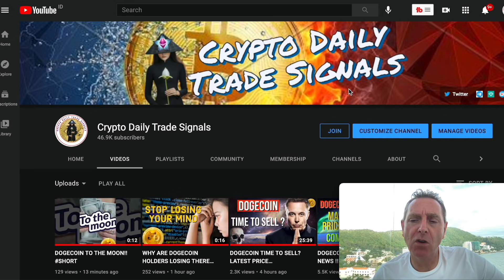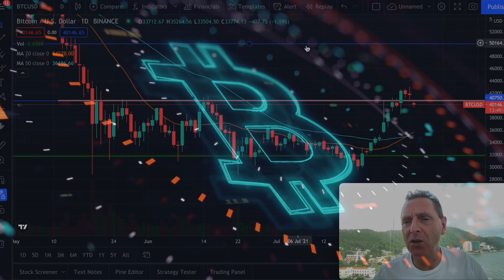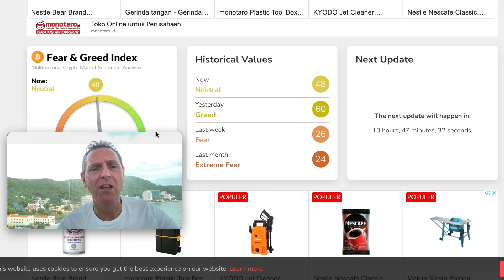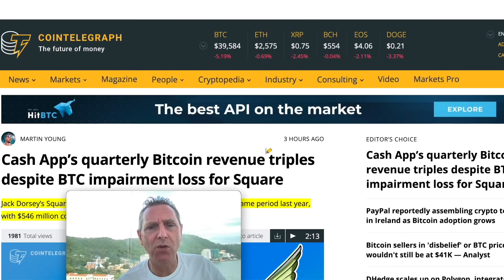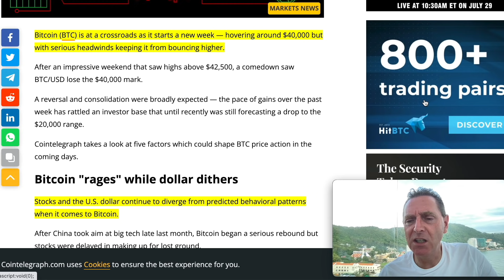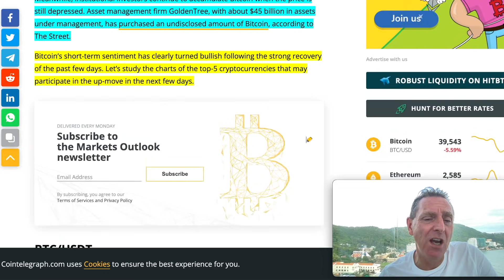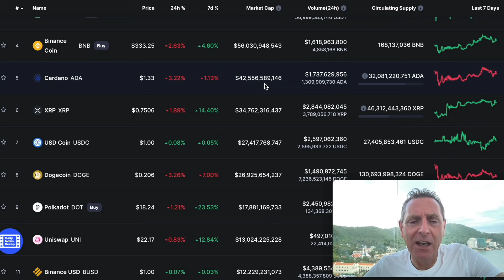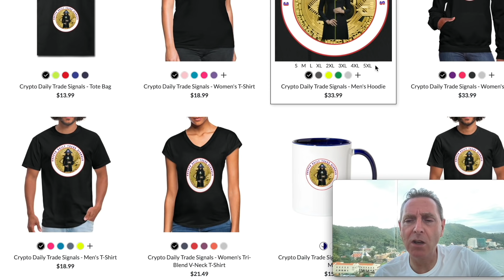🛑 WARNING FOR DOGECOIN HOLDER! LATEST NEWS & UPDATES! DOGE PRICE PREDICTION.